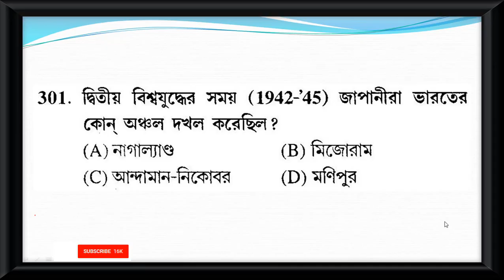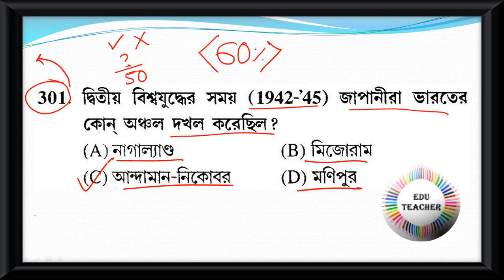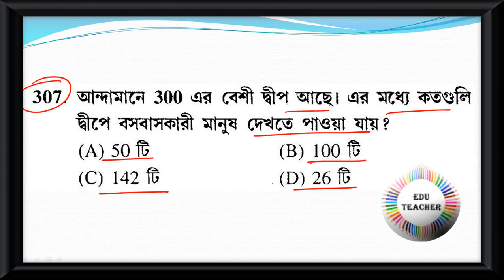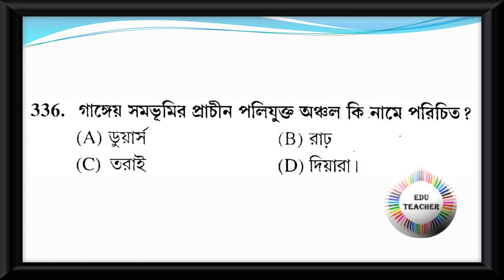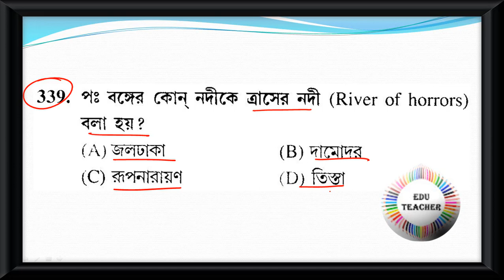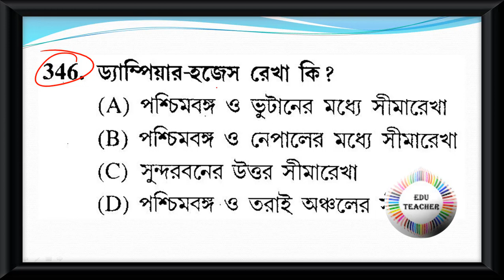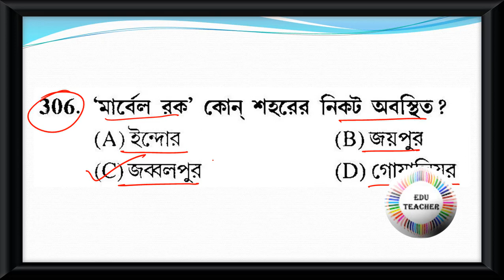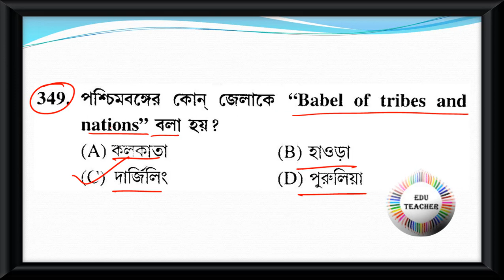Probable Upper Primary TET Practice Set Geography ভূগোল বিষয়ের প্রশ্নোত্তর Part 7